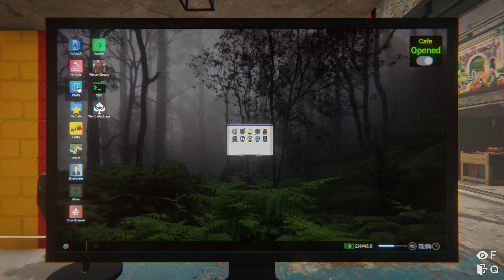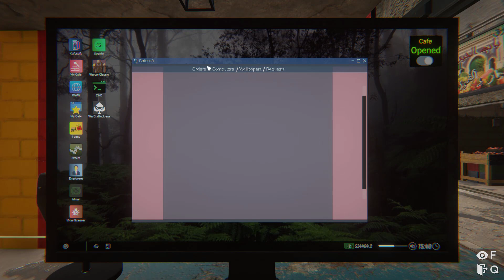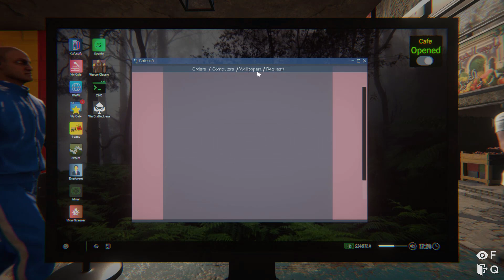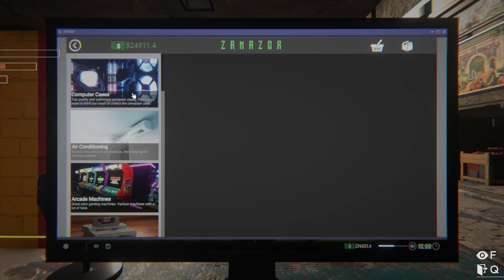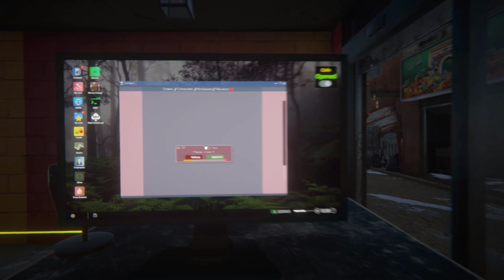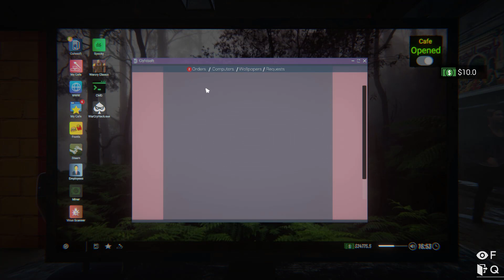I Love My Family| INTERNET Cafe Simulator 2 | Gameplay In Hindi By Cellzo | #6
Watch My All Game Series

About This Game :

Internet Cafe Simulator 2 is an extremely comprehensive and detailed internet cafe business simulation game